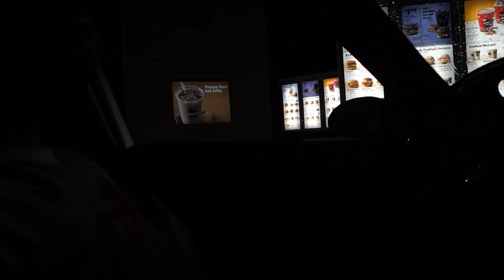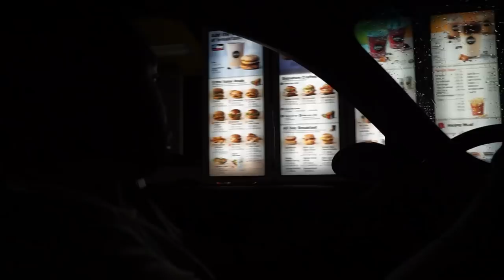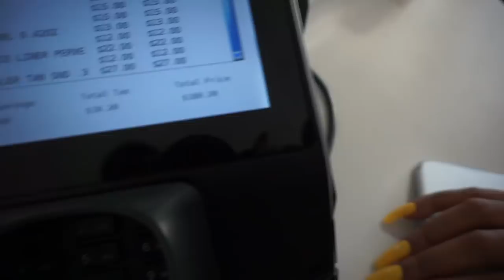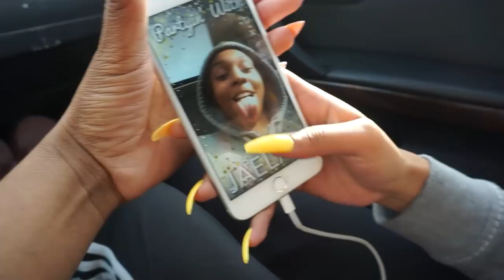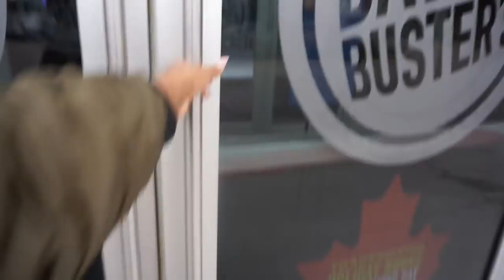Vlog XIV - My First Meet & Greet LITUATION in Richmond, Virginia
MORE AWESOME VLOGS:
Vlog XIV

M A J E T T E M O N D A Y S

Thank y'all so much for coming. people came from all over the place and I'm so grateful for y'all. I had such a great time with everyone

social media stay lit.